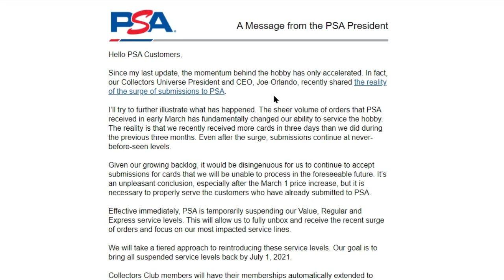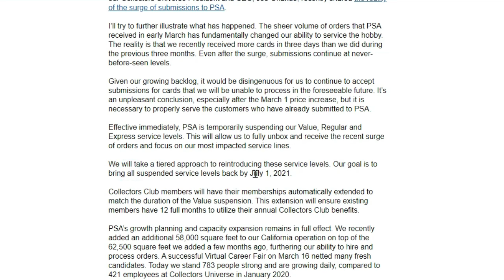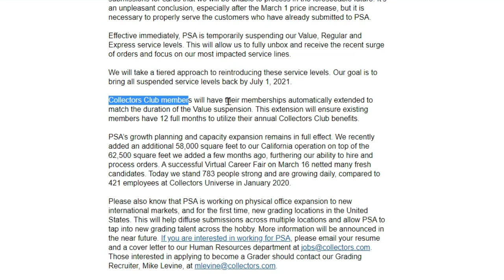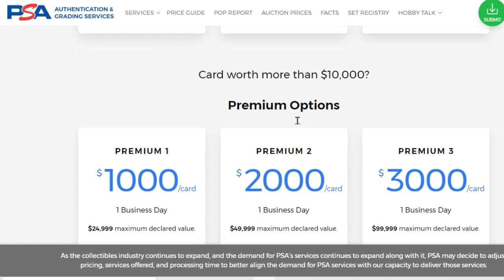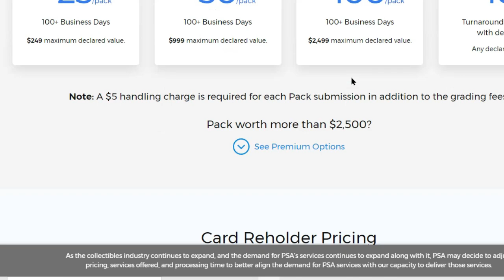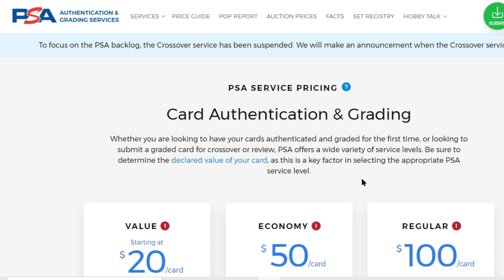PSA SUSPENDS SERVICES!!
Well, I guess we should have seen this coming...PSA has suspended many services that we all have been using until at least July 1, 2021. What is next for us in the card grading world?!